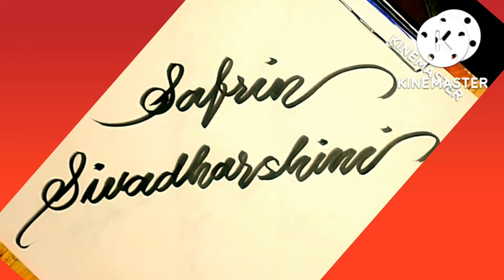✍️✍️✍️name writing videos #71